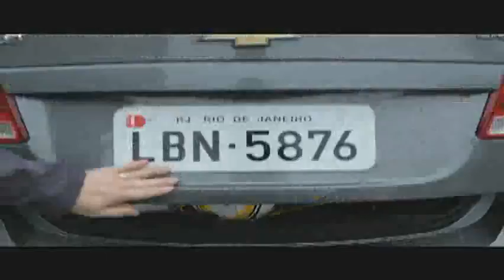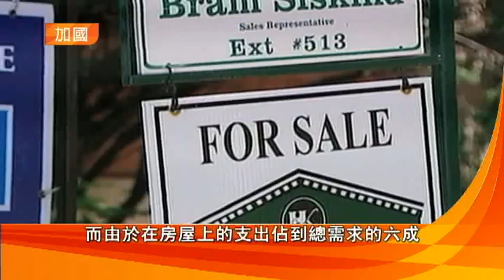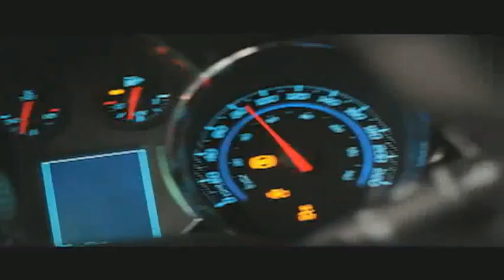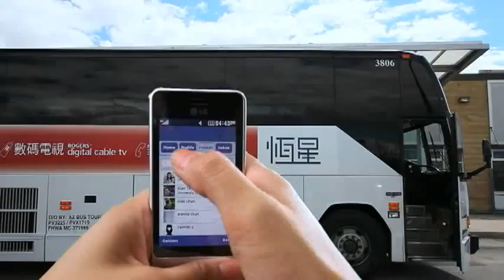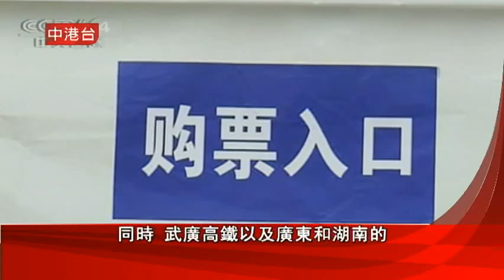0110 NEWS M